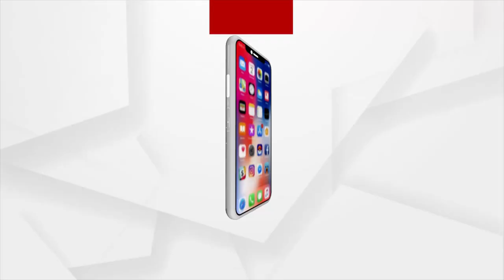ପରିଚୟ ବଦଳାଇଦେଲା ପୋଟଳ ଚାଷ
ଲକଡାଉନ ପୂର୍ବ ପର୍ଯ୍ୟନ୍ତ ସେ ଥିଲେ ଜଣେ ଦାଦନ ଶ୍ରମିକ । ଲକଡାଉନ ପରେ ଜୀବିକା ହରାଇ ତାମିଲନାଡୁରୁ ମୟୁରଭଞ୍ଜର ଆଣୁଆ ଗାଁକୁ ଫେରିଥିଲେ ଯୋଗେଶ୍ୱର ମହାନ୍ତ । ଘରେ ରହିବାକୁ ଦେଶବାସୀଙ୍କୁ ପରାମର୍ଶ ଦିଆଯାଉଥିବା ବେଳେ ଯୋଗେଶ୍ଵର ଆଉ ତାମିଲନାଡୁ ନ ଯାଇ ଦେଢ଼ ଏକର ଜମି ଲିଜ ଆଣି ଆରମ୍ଭ କଲେ ପୋଟଳ ଚାଷ । ଏବେ ଯୋଗେଶ୍ୱର ଦାଦନ ଶ୍ରମୀକରୁ ପାଲଟିଯାଇଛନ୍ତି ସଫଳ ପୋଟଳ ଚାଷୀ ।